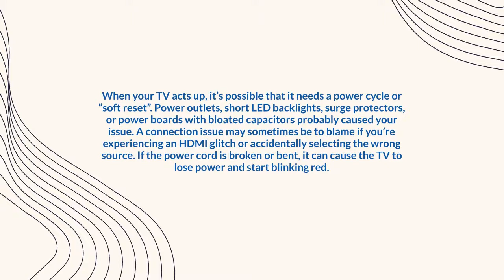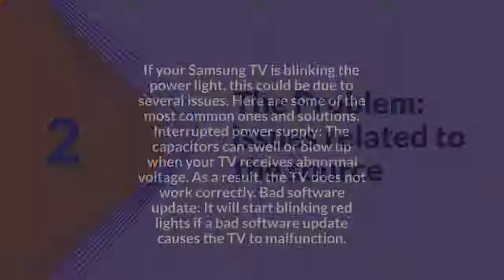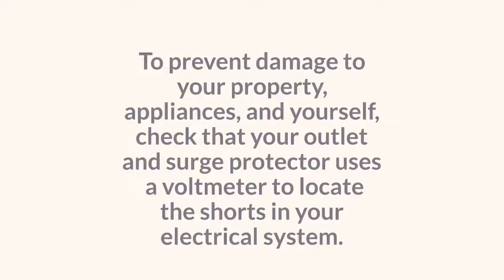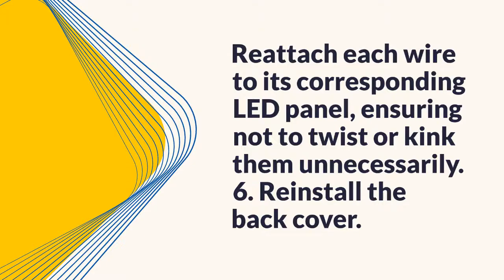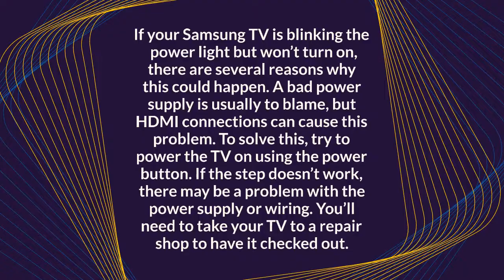Samsung TV blinking power light: Reasons & Solutions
For a good reason, Samsung TVs are one of the most popular brands on the market. They’re reliable, stylish, and offer many features for a reasonable price. But what happens if your Samsung TV starts blinking the power light?

In this article, we will explore some of the reasons why this may happen and offer some solutions. We will have you up and running in no time!